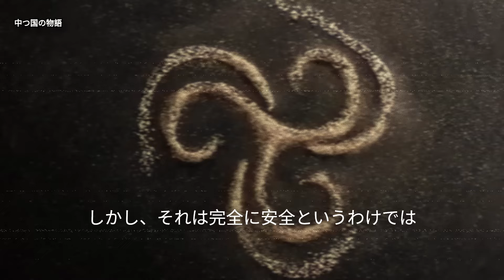💍 ここでは「力の指輪は何をするのか？ ミドルアース完全解説🧙‍♂️」について説明します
このビデオでは、J.R.R.トールキンの世界に登場する力の指輪について詳しく探求し、その秘密や、エルフやドワーフからナズグールになった人間たちまで、所有者の運命をどのように形作ったのかを明らかにします。これらのアーティファクトが中つ国にどのような影響を与えたのか、そしてそれらが私たちに教えてくれる「権力」と「堕落」についての教訓を見つけましょう。お見逃しなく！